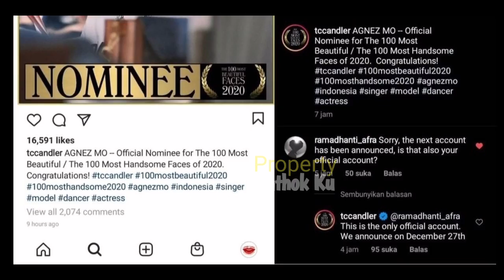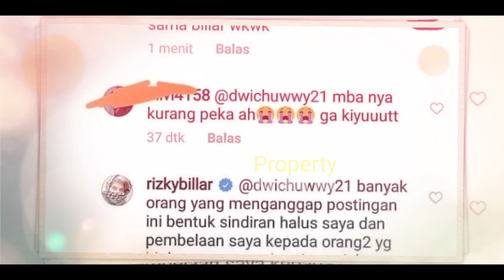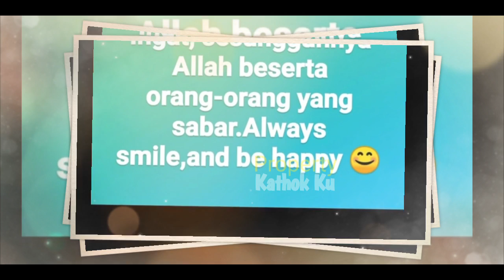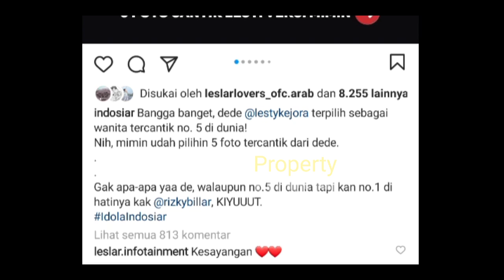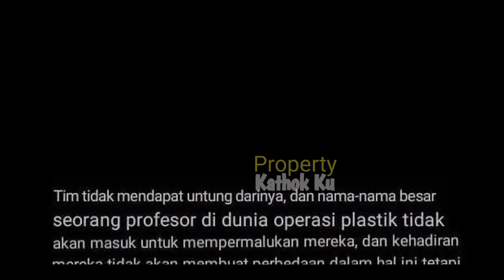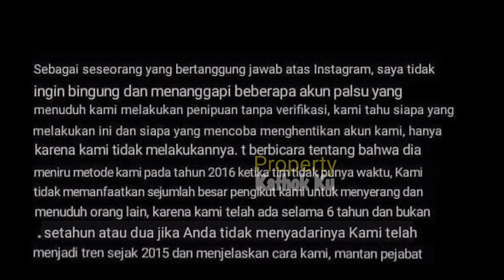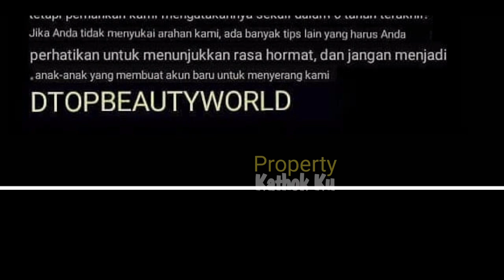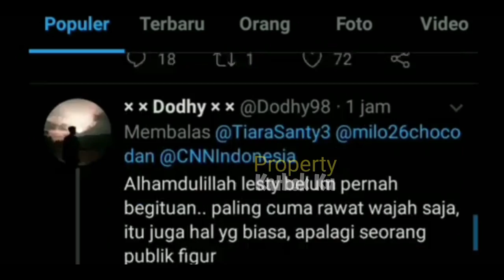Pembelaan RIZKY BILLAR pada LESTi Atas NYINYIRAN || Pro KONTRA LESTi TOP 5 Wanita Tercantik Dunia?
Pro KONTRA LESTi TOP 5 Jilid 2 || 100 Wanita TERCANTIK Dunia Versi TOP Beauty Word 2020

Jangan Lupa: _
Thankz!!..